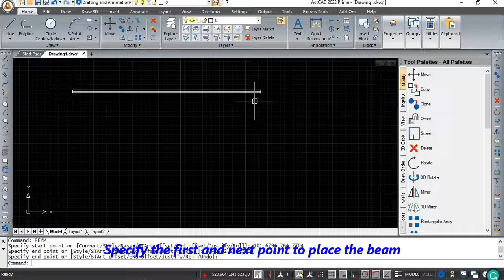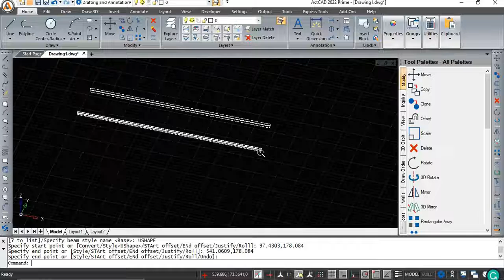ActCAD│BEAM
Draws a beam, which is an architectural element placed between columns, walls and other beams.